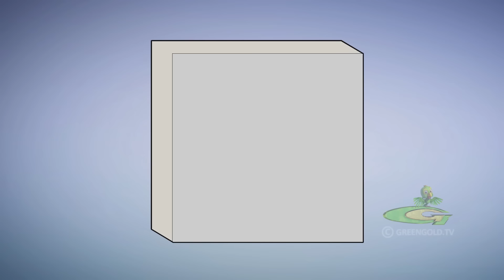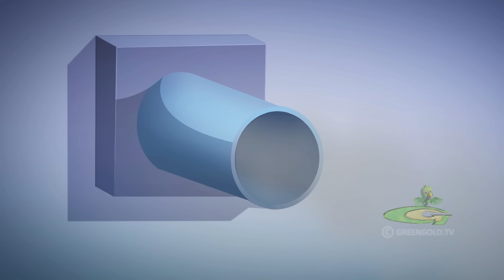Chhota Bheem - Summer Sea Lion in Dholakpur | Cartoons for Kids | Fun Kids Videos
Welcome to the exciting world of the Green Gold Kids YouTube channel! Our channel is the perfect destination for children who love to explore new worlds, learn new things, and have fun.

With just one click, our young viewers will embark on an unforgettable journey through the most captivating and imaginative cartoons in the world. Our kids cartoon channel is the official destination for kids to enjoy different types of cartoons and educational content that will not only entertain as most cartoon channels but also enhance their knowledge and develop their creativity.

Our wide range of famous cartoon shows includes popular shows like Chhota Bheem cartoon, Krishna and Balram, Mighty Raju, Luv Kush Adventures, Chorr Police, the 3D animation show Super Bheem and many more. Each show is carefully curated to deliver engaging content that is both fun and educational. From exploring enchanted forests to discovering life lessons about friendship, our content is designed to inspire and captivate young minds.

Our Hindi stories' narration and vibrant animations bring characters to life, immersing our viewers in a world full of wonder and fantasy. Our channel is suitable for all ages, but especially for young minds where creativity thrives. Don't miss out on the fun and knowledge.

Catch up all interesting rhymes, Chhota Bheem old episodes, Chhota Bheem movies & fascinating kids video of kids    @greengoldtv

Watch attractive cartoon stories for kids like funny videos, cartoon movies, Arjun, Super Bheem cartoon for children  @GreenGoldKids